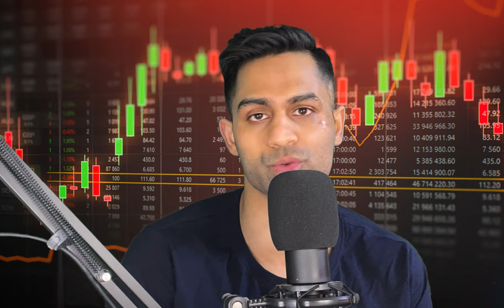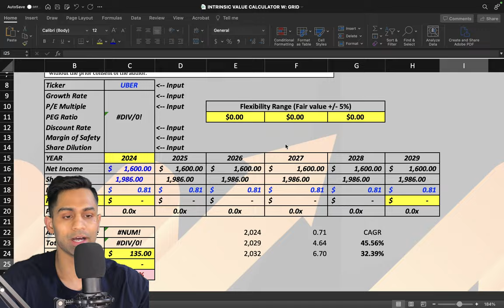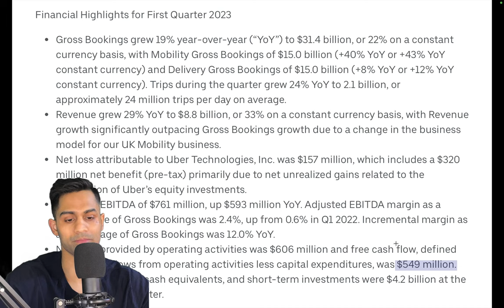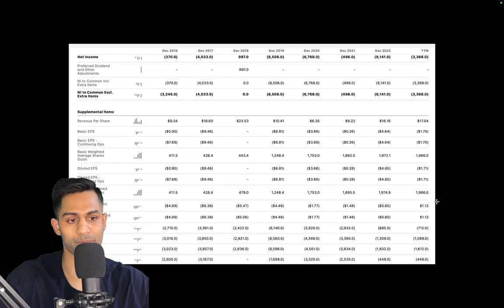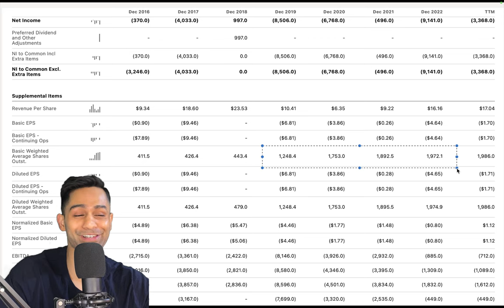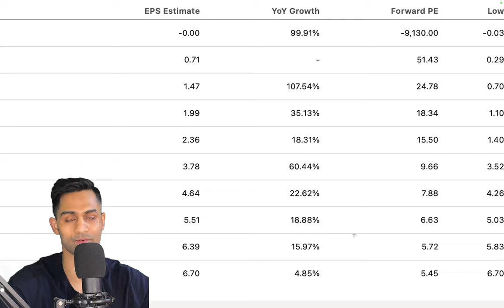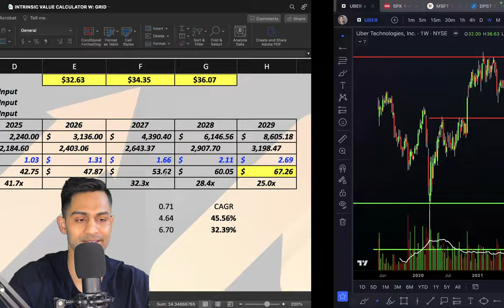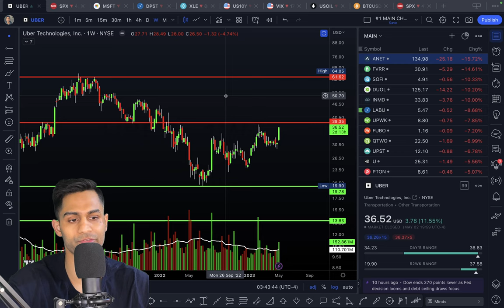🚨 107% upside for THIS Stock? (My Thoughts)